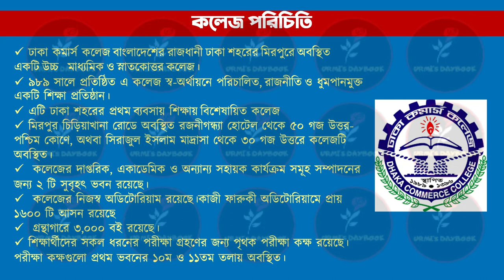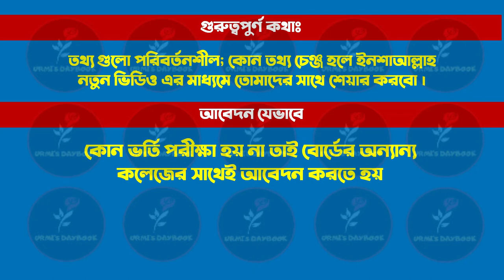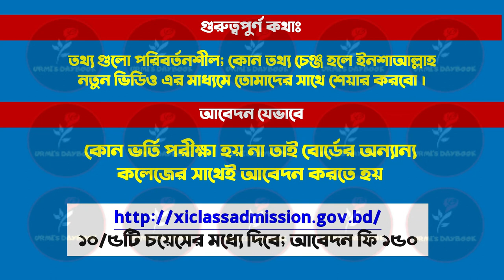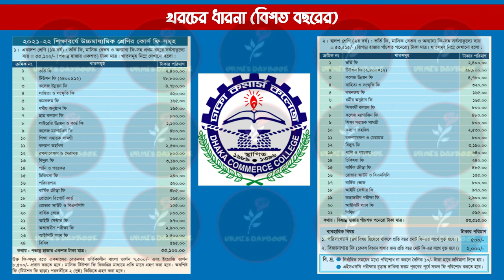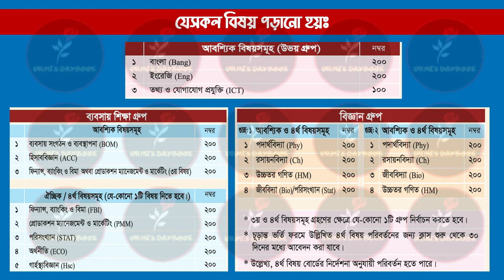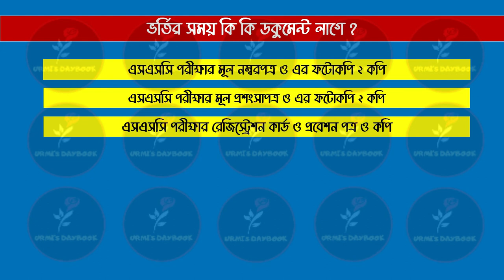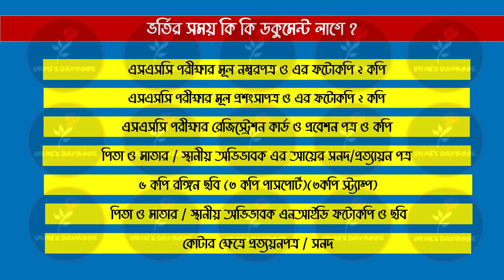Dhaka Commerce College Admission 2024| ঢাকা কমার্স কলেজ ভর্তি ২০২৪| DCC| Xi Admission| HSC Admission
Dhaka Commerce College Admission 2024| ঢাকা কমার্স কলেজ ভর্তি ২০২৪| DCC| Xi Admission| HSC Admission 2024Dhaka Commerce College HSC Admission 2023 Notice Result. Dhaka commerce college HSC admission Circular has been published. DCC HSC admission 2023 will start in 2023. Dhaka commerce college HSC admission Result 2023 will be published in 2023. Students can admit only Commerce or Business Studies group for HSC level. There is no Science or Arts group admission facility. Dhaka commerce college HSC admission Result 2023 will available on the website.

ঢাকা কমার্স কলেজ বাংলাদেশের রাজধানী ঢাকা শহরের মিরপুরে অবস্থিত একটি উচ্চ মাধ্যমিক ও স্নাতকোত্তর কলেজ। ১৯৮৯ সালে প্রতিষ্ঠিত এ কলেজ স্ব-অর্থায়নে পরিচালিত, রাজনীতি ও ধুমপানমুক্ত একটি শিক্ষা প্রতিষ্ঠান। এটি ঢাকা শহরের প্রথম ব্যবসায় শিক্ষায় বিশেষায়িত কলেজ।
😎Let’s connect:
My another channel:
Bongo foodies:

Anti Privacy Warning:
Thumbnail Text: ঢাকা কমার্স কলেজ ভর্তি ২০২৪